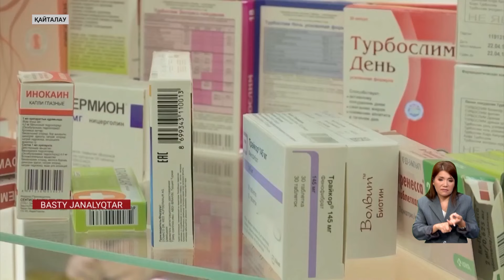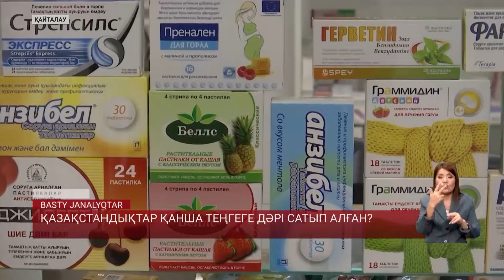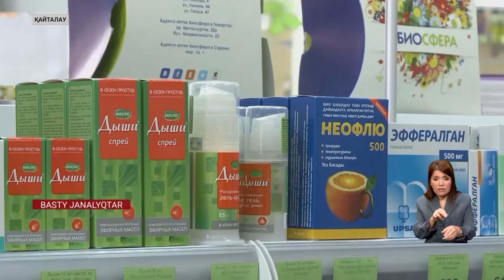Елде дәрі бағасы қашан тұрақталады?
Елде тағы дәрі қымбаттады. Ұлттық статистика бюросының дерегі баға бұл жолы бірден 13 пайызға өскенін көрсетті. Әсіресе, Алматы, Маңғыстау мен Жамбыл облыстарында қымбаттаған. Ал өндіріс бұрынғыдай төмен. Биыл небәрі 130 млрд теңгеге дәрі өндірілген. Ол былтырмен салыстырғанда 26 пайызға аз. Әлі де импортқа тәуелдіміз. Қазақстан жыл басынан Ресей, Үндістан мен Германиядан 20 мың тоннадан астам дәрі импорттаған. Оны арзан бағада заңсыз сатып жүргендер көбейген көрінеді. Министрлік қандай шара қабылдап отыр? Дәрінің қымбаттауына не себеп? Сан сауалға әріптесім Аружан Серік жауап іздеп көрді.